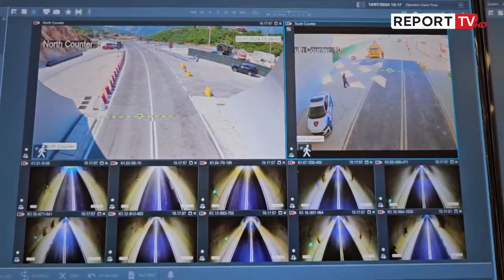Inspektim në tunelin e Llogarasë, Qato: Tuneli monitorohet 24 orë me kamera dhe matës të shpejtësisë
Drejtori i Policisë Rrugore Altin Qato, së bashku me Drejtorin e Autoritetit Rrugor Shqiptar Gentian Gjyli, inspektim në tunelin e Llogarasë, për masat e marra me qëllim parandalimin e shkeljes së rregullave të qarkullimit rrugor.